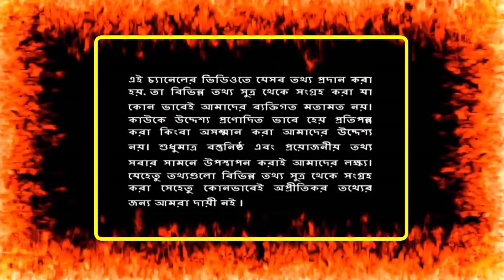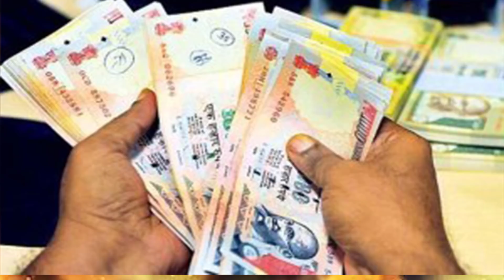টাকার রেট জোয়ার এসেছে সৌদি প্রবাসী ভাইরা ! সকল দেশের আজকে টাকার সঠিক রেট দেখুন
টাকার রেট জোয়ার এসেছে সৌদি প্রবাসী ভাইরা ! সকল দেশের আজকে টাকার সঠিক রেট দেখুন | সৌদি যুবরাজকে গা ঢাকা দেওয়ার জন্যষমতাচ্যুত করার আহ্বান জানিয়েছেন প্রিন্স খালেদ বিন ফারহান |

হঠাৎ সৌদি আরবে স্বর্ণের রেট মাটিতে ! স্বর্ণের রেট কম বাংলাদেশী সৌদি ভাইরা জলদি কিছু স্বর্ণ কিনুন

ব্রেকিং,পাওয়া,গেল, লাশ,বাদশা, বিন, সালমান , অবাক ,প্রবাসী ,ভাইরা,breaking, news,bangla,bangla news,bangla news 24,current ,news,hot news,bangladeshi